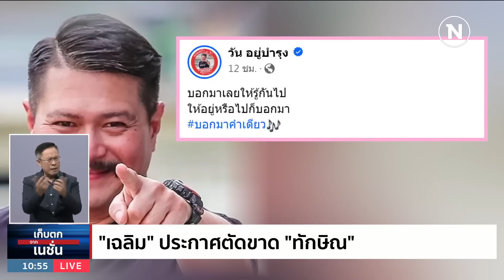"เฉลิม" ประกาศตัดขาด "ทักษิณ" | เก็บตกจากเนชั่น | NationTV22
Line : @nationonline